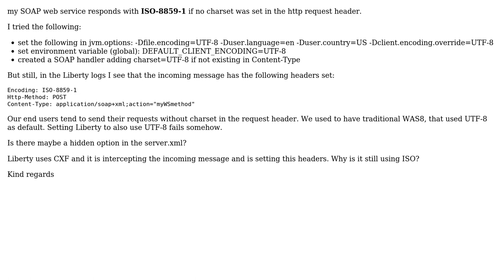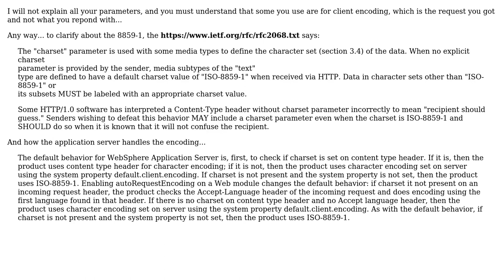Liberty web service response ISO-8859-1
With thanks & praise to God, and with thanks to the many people who have made this project possible! You are responsible for your own actions.